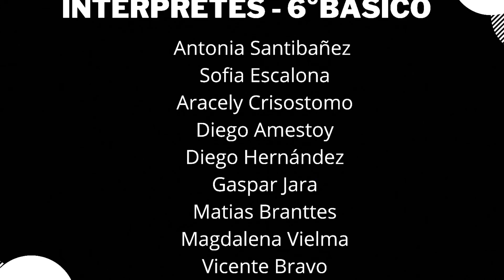"SOY ESTUDIANTE ENCUENTRINO" || 6ºBÁSICO (2021) || COLEGIO EL ENCUENTRO